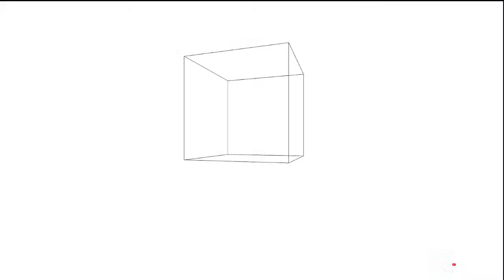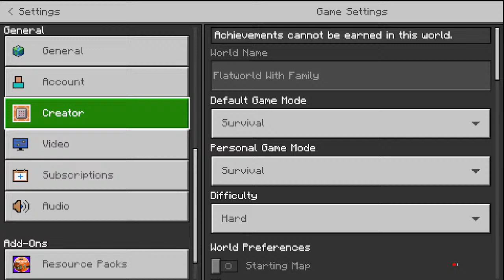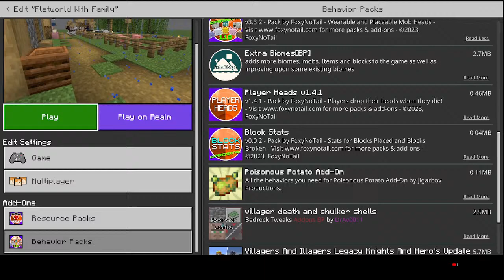Flatworld Friday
Its the third flatworld friday what nonsense will happen this week